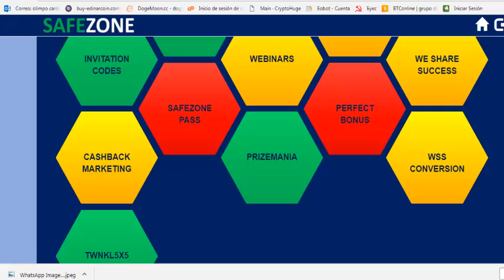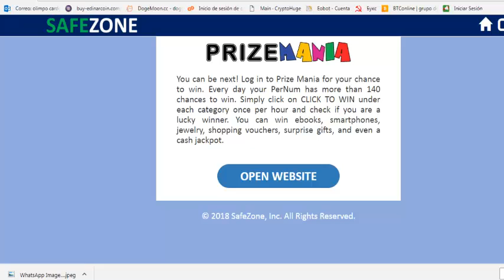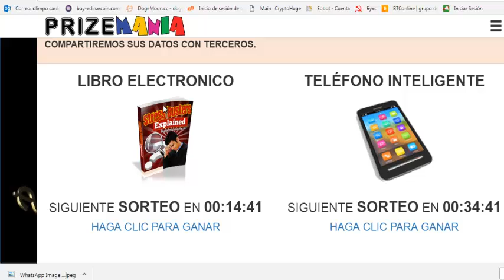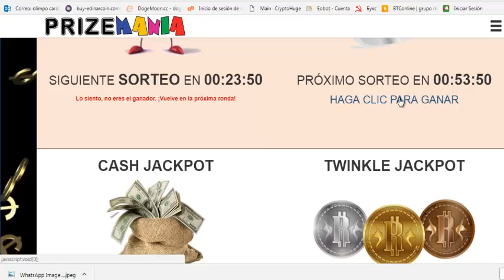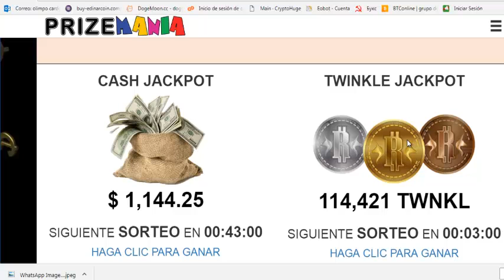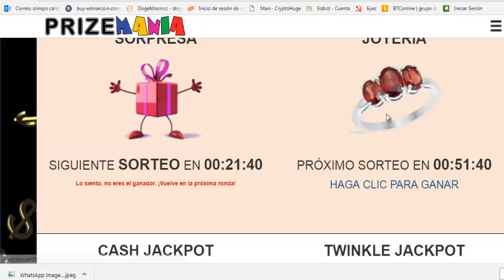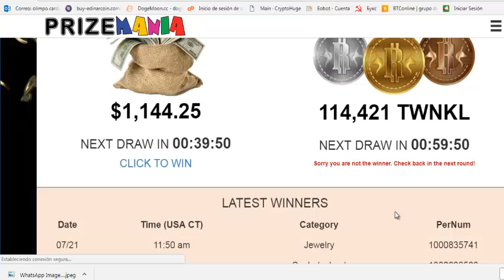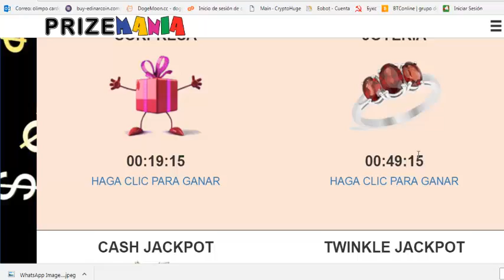Gran proyecto de Raimbow, y Twinkle que va a revolucionar el mundo Entero miren de que se trata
Este es un proyecto de varias empresas norteamericanas desde 2012, entre ellas esta Rainbow, nos ofrece la ,moneda Twinkle , la cual ya se termino su produccion, toda las monedas estan en la moanod e la gente, los que aprovecharon comprarla hace años atrás ahora, ya la empresa no sacara mas, lo que hay se manejara por medio del uni exchanger CCS privado de  Rainbow, y el precio se manejara por parte del exchanger , no se permitirá venta de monedas entre usuarios, solo la exclusividad la tendrá el exchanger privado,  lo mejor es que esta moenda servira en todo el mundo, utilizada por miles de empresas de todo el mundo, la gente la usara unicamente para comprar bienes, pagar servicios,  no se puede tradear, no se puede minar,  eso sera de uso exclusivo de la empresa,,  hasta la fecha del 15 de Agosto de este año 2018 se peude adquirir monedas a un precio de 0.1 USD  o 28 pesos colombianos,  entre los usuarios, despues del 15 de agosto sera exclusividad del exchanger, quien pondra los precios , se preveer  que podra pasar de 1 USD , ya hay ordenes de compra por 1 USD en el exchanger,,  por ello los invitamos a todos mundo que pueda adquirir su moneda ahora que esta muy económica y facil de adquirir,  se recibe cualquier tipo de moneda para su compra de Twincles,,,

para mayor información ingresen al grupo de whatsapp para dar mayor información privada y privilegiada a cada persona

es el unico medio que podemos contactarnos

mi nombre  es OLIMPO CARDENAS   un servidor para ustedes